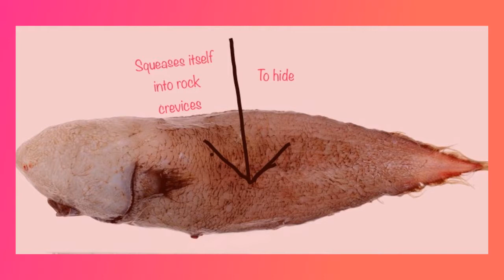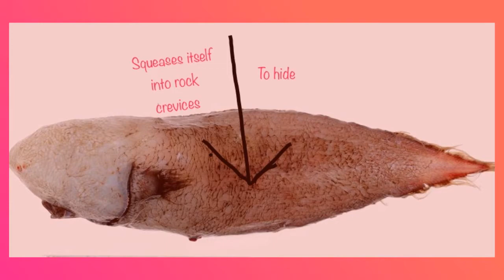The Faceless Fish